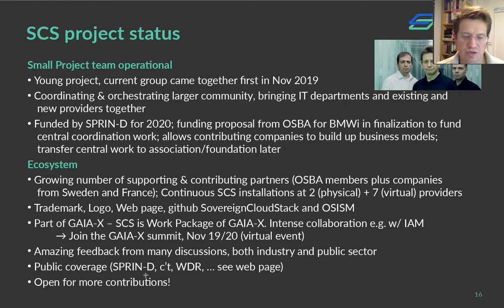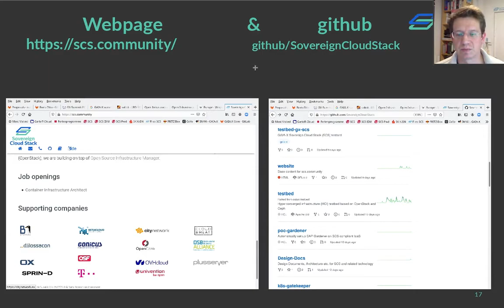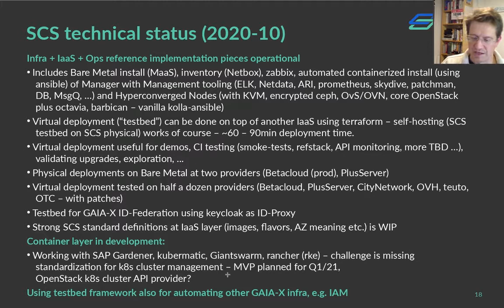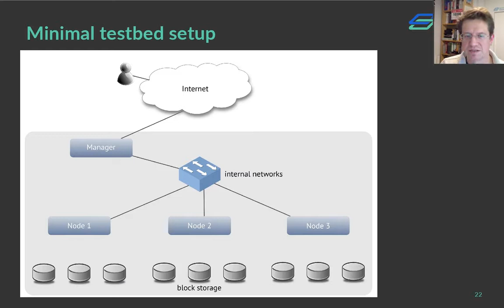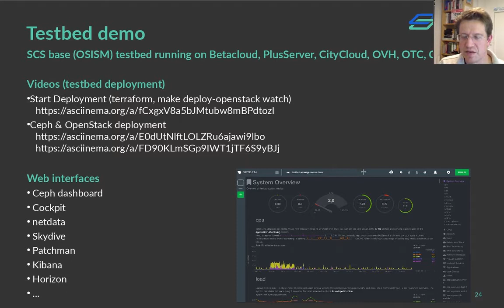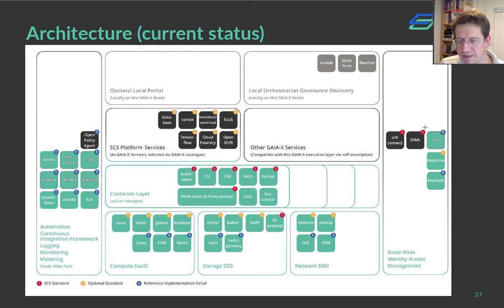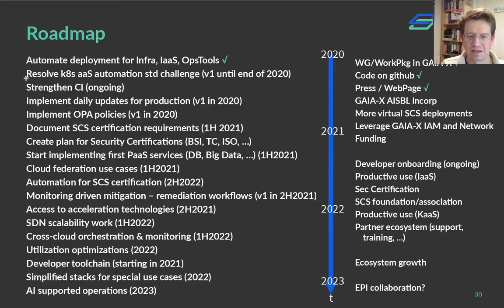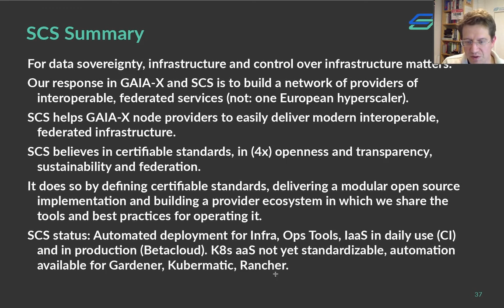Back to the original mission: an open cloud operating system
The original mission of OpenStack, the development of an open cloud operating system, has shifted. This led to a strong fragmentation, resulting in a strongly divergent nature of cloud platforms based on OpenStack. And finally to a shadowy existence next to elephant-like hyperscalers.

In order to provide a solid and independent basis for the operation of container platforms independent of hyperscalers, a fully automated high-quality infrastructure is required. The current trend of shifting all tasks from infrastructure level to container platforms is counterproductive and leads to many reinventions of the wheel.

By combining OpenStack with traditional tools, the modern CNCF cosmos and standardization, the realization of something similar to a cloud operating system, which serves as the basis for the world of tomorrow, yesterday and today, is possible.

Speakers: Kurt Garloff, Christian Berendt
Track: Private & Hybrid Cloud